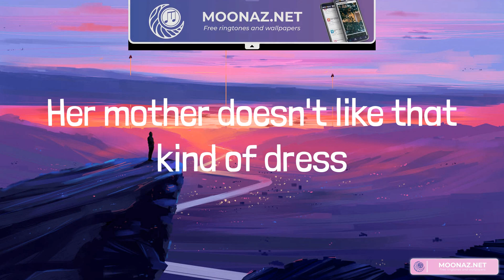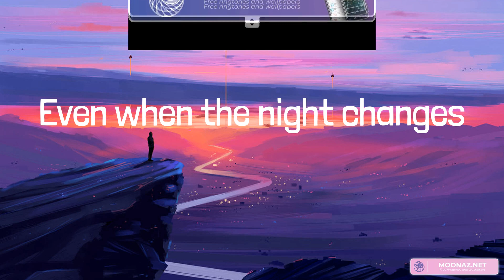One Direction - Night Changes (Lyrics)